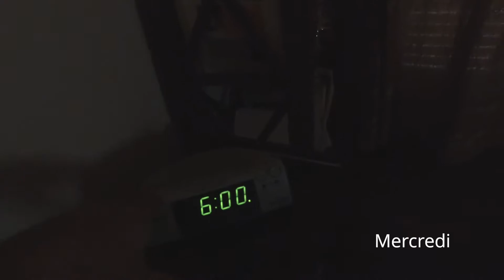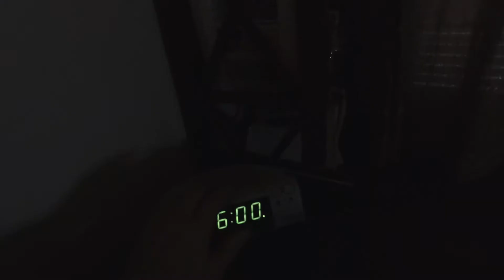Batteries spirituelles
Le président Nelson explique comment nous pouvons recharger nos batteries spirituelles après une semaine chargée en sanctifiant le jour du Sabbat.